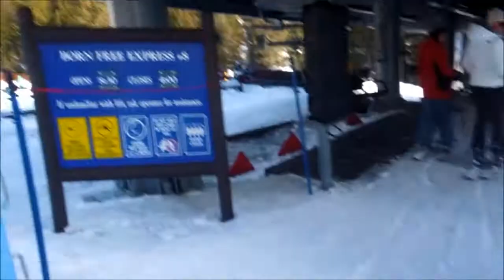Vail Born Free Express lift (02-18-14)